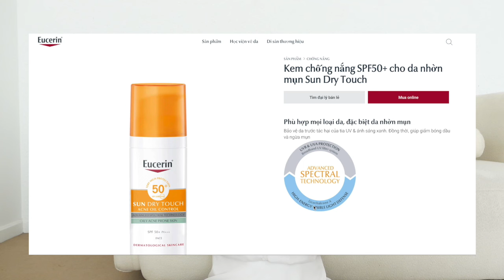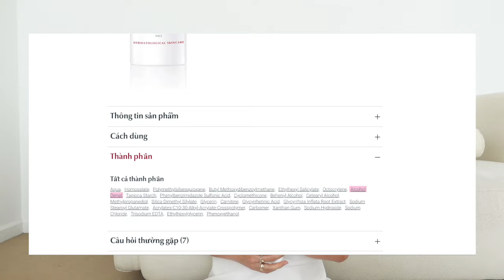1 EM KEM CHỐNG NẮNG DÀNH CHO DA DẦU MỤN? | LAN ANH ♡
❍ TOOLS
⇢ Camera : Panasonic G85
⇢ Edit : Final Cut Pro X

My Castle’s Address:
© Bản quyền thuộc về LA's Little Castle
© Copyright by LA's Little Castle ☞ Do not Reup